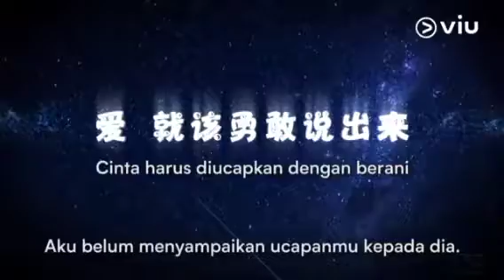Meteor Garden 2018 Dao Ming Shi dan Shan Chai